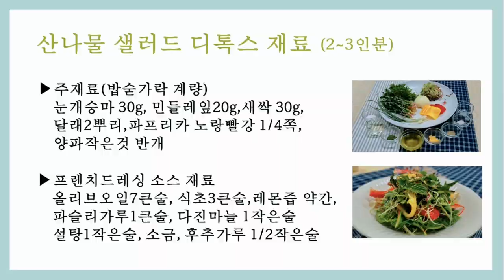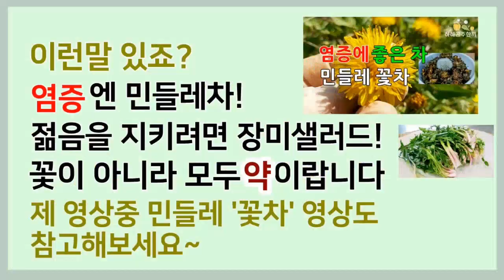💚산나물 샐러드 디톡스! 체내 노폐물과 독소를 제거하세요👍 Vegetable salad detox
안녕하세요? 여러분 하하공주입니다
날씨도 좋고 봄 바람에 매화꽃 향기가 솔솔~~나는 봄날입니다
여러분 봄나물 산나물 좋아하시죠?
오늘은 산나물을 이용해서 몸에 독소와 노폐물을 배출하는
산나물 샐러드 디톡스를 만들어 보았습니다
봄철 다잉어트에 좋은 산나물은 미세먼지가 많은 봄철에 드시면
더 건강을 챙길 수 있는 봄나물요리로 꼭 산나물 샐러드로 디톡스를
이번 주말에  만들어 보세요~!!

▶주재료(밥숟가락 계량)
    눈개승마 30g, 민들레잎20g,새싹 30g,달래2뿌리,파프리카 노랑빨강 1/4쪽,
    양파작은것 반개
▶프렌치드레싱 소스 재료
   올리브오일7큰술, 식초3큰술, 레몬즙약간, 파슬리가루1큰술, 다진마늘 1작은술
   ,설탕1작은술, 소금, 후추가루 1/2작은술

♥이메일: revomeal@naver,com

▶하하공주한끼 방송을 놓치고 않고 모두 보시려면
  “구독“좋아요 클릭! 부탁드려요^^